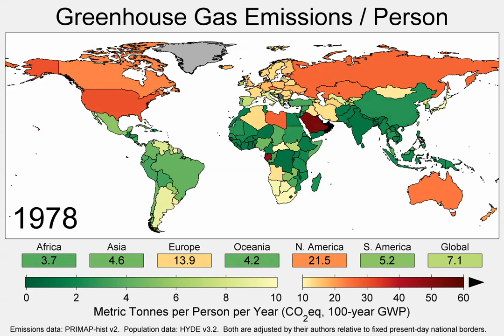Map of Greenhouse Gas Emissions per Person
Animated map showing the changes in greenhouse gas emissions per person from 1850 to 2016.

Emissions data from PRIMAP-hist v2.0, population data fro HYDE v3.2.  Both data sets were adjusted by their authors to redistribute historical data relative to current national boundaries.  Different greenhouse gases are combined based on their 100-year global warming potential.